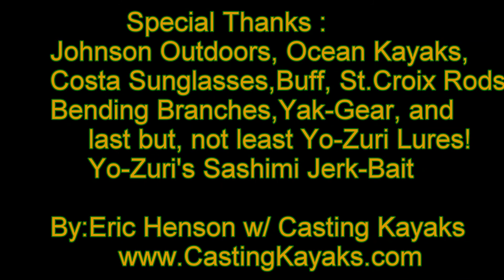Making the Magic Happen in the Ocean Kayak with Yo zuri's Sashimi Jer k Bait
Kayak fishing out of Ocean Kayak's Malibu Two XL Tandem for Trout and Snook with Yo-Zurri's Sashimi Jerk Bait